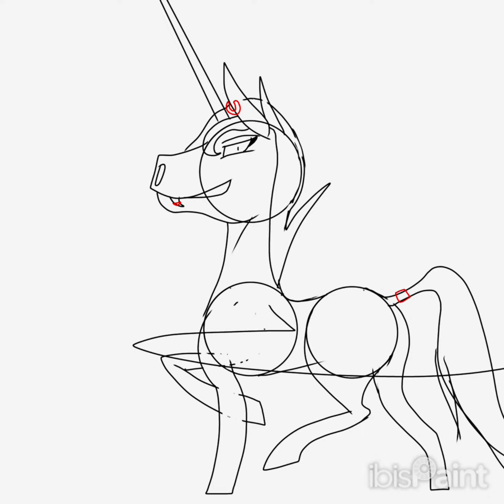What I Have so Far. Need Help, Pick an Option Please!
The music is the inspiration to the artwork. Please help me pick an option. They are color coded if you need help.

There is a poll on my community page if you do not want to comment.

The song is Business Attire by Brian Cua - Topic